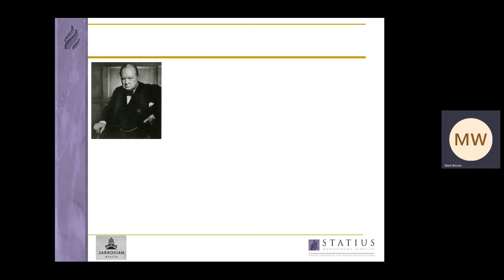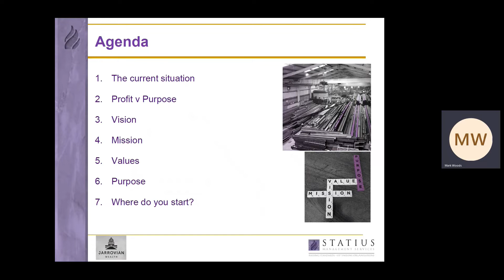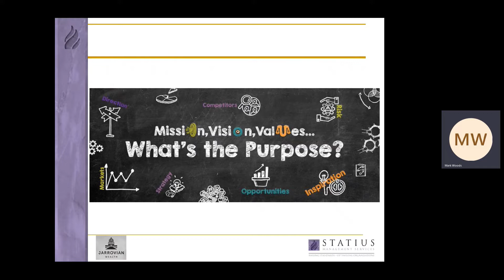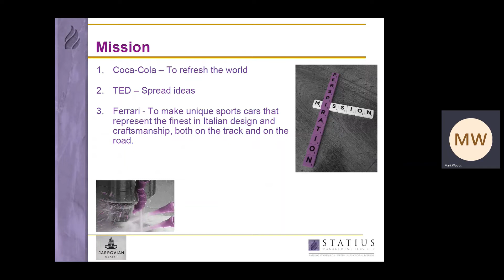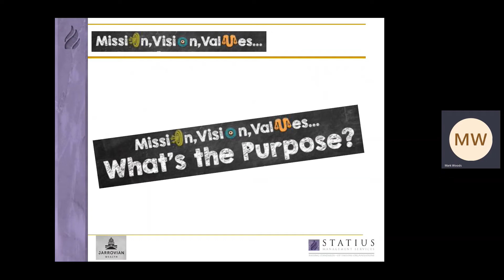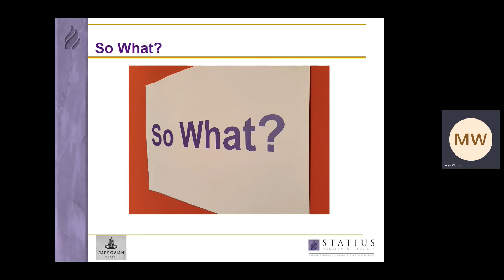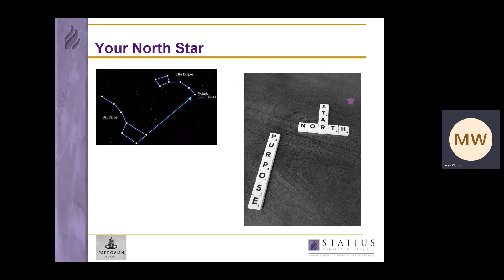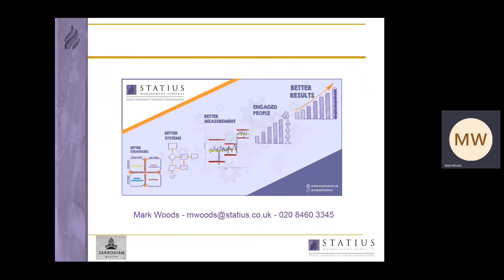Tools for change - Manufacturing your mission, vision and values - what's the purpose?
As part of taking care of your team you need to create a compelling view of the future.

- Do you have a compelling vision of where you want to take the company?
- Is your mission emotive and attractive?
- Are your values defined, do you live by them and are they used to guide your decision's?
- Does your purpose capture the benefits and capabilities you deliver to your clients?

The key question here is “are your staff motivated to do their best work because of what you do and why you do it, not because it maximizes the wealth of a few directors, or worse, thousands of nameless shareholders?”

Get this right; properly define your mission, vision, values and purpose and your staff will get engaged and passionate about doing a great job for your customers.

This webinar will provides you with a framework for:

- Defining your vision (your North Star)
- Articulating an emotive mission and vision
- Teasing out your values
- Codifying your purpose
- Unleashing your peoples potential

If you want a systematic methodology to grow yourself, your team and your business; if you want to engage your staff so they take your business forward, then this webinar set is for you.

Whether you're new to ISO systems or looking to refine your existing processes, this video is packed with valuable insights and expert advice. Watch now to start your journey towards manufacturing success!